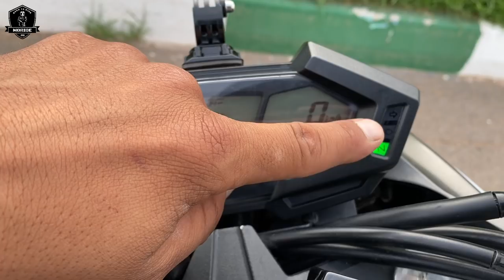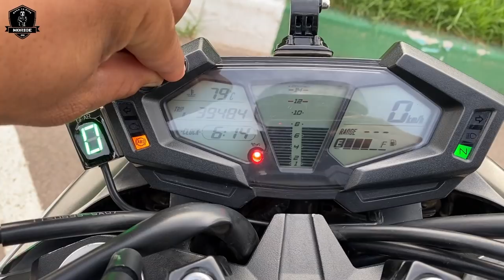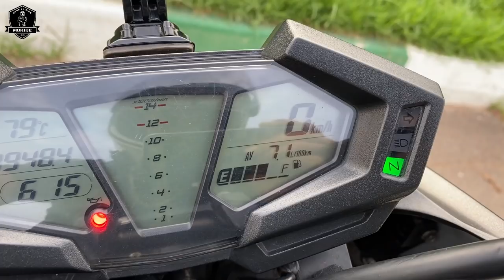الدراجة الأكثر شعبية بالمغرب Test ride N°2 kawasaki Z800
ي تسائل مرحبا به يدوز للأنستغرام mo_ride

motorcycle : kawazaki z800
helmet         : AGV k3
camera        : gopro hero5 black
welcome to ;